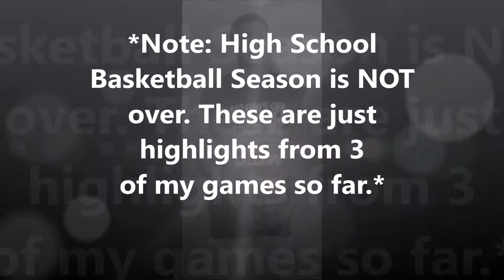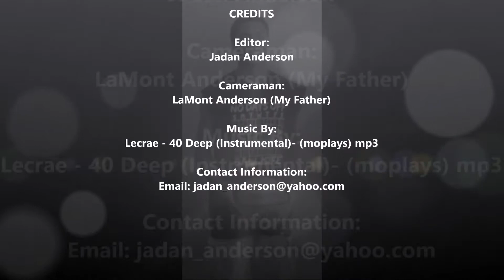Jadan Anderson (#24) High School Highlights (Senior Year)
This highlight film consist of highlights from three of my high school basketball games. I will be graduating in the Spring of 2015 from Yokota High School. View my profile at Ncsasports.com
Also, view my other profile at Berecruited.com... (Link below)